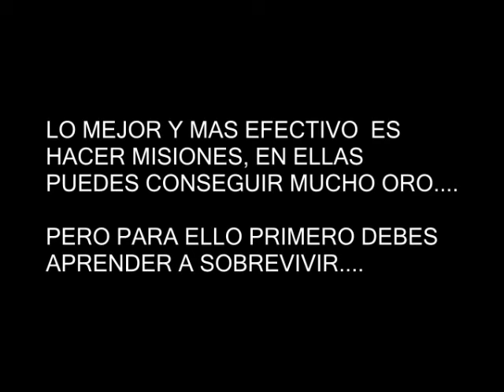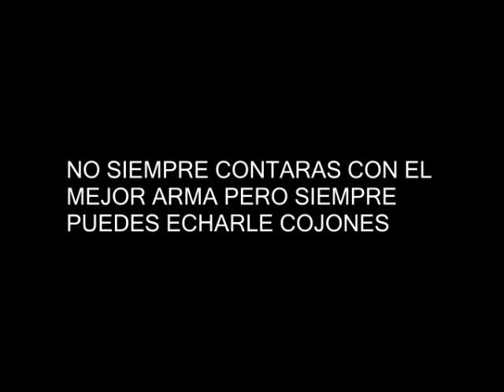DayZ GAMEPLAY Gansus, How to make gold / como hacer oro, mission looting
La mejor manera y la mas divertida de conseguir oro en DayZ es haciendo misiones...
How to make gold in dayZ? come here...

este es mi primer gameplay, el primero de muchos espero